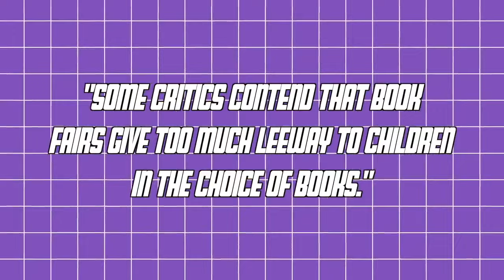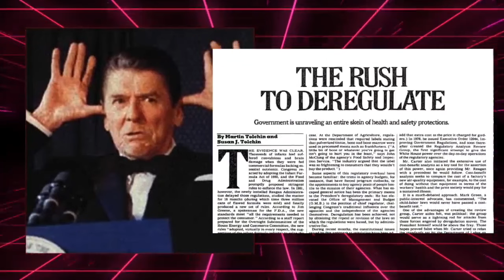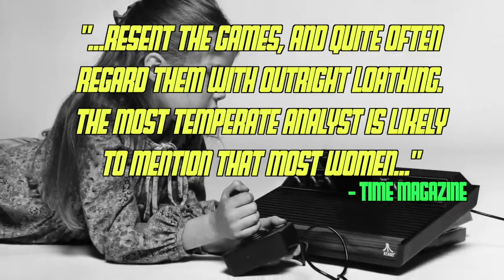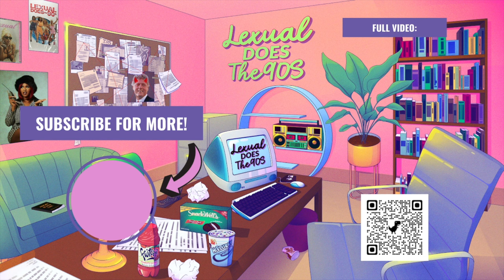How Cool Was Growing Up In The 80s?